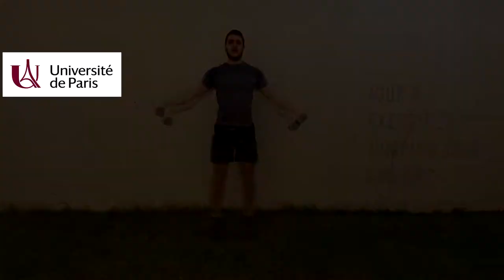Tous en forme avec Alexis Mathieu - jour4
Jumping jack épaule, gainage dynamique, fessiers jambes tendues avec élastiques, Triceps avec barre derrière,